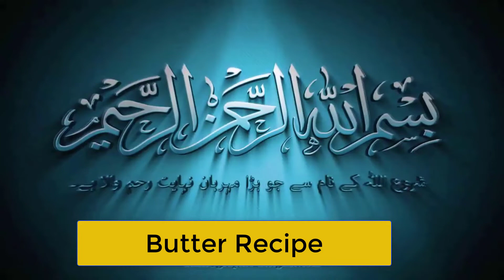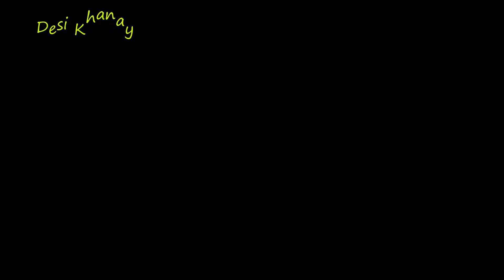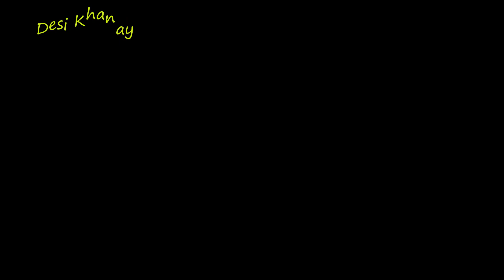Homemade Butter Recipe | Malai se makhan banane ka tarika |ملائی سے مکھن بنانے کا طریقہ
This video contains complete and simple recipe of Homemade Butter Recipe | Malai se makhan banane ka tarika |ملائی سے مکھن بنانے کا طریقہ  | Butter Recipe | easy way to make butter from milk | easy way to make butter from cream | how to make butter
           My Channel helps people who loved Desi Khanay, most popular Pakistani and Indian food which are enriched with full of energy and healthy food. According to my simple and delicious recipes you can cook it in your home easily with available ingredients in your kitchen. Desi Khanay provides your loved ones the healthy and pure food if your follow our recipes for preparation it.
         My channel is not just provided the Pakistani or Indian style dishes recipes but it is also the combination of various english meals , healthy diet recipes, Chinese recipes, Arabic , American snacks, milkshakes, smoothies, beverages, desserts, cakes, and many more.